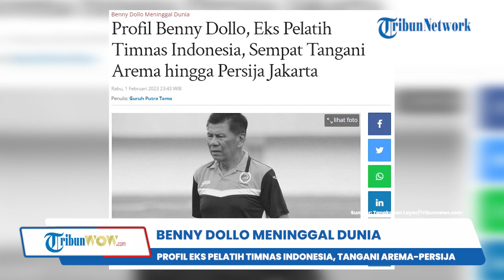PROFIL Benny Dollo Eks Pelatih Timnas Indonesia Meninggal Dunia, Pernah Tangani Arema hingga Persija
TRIBUN-VIDEO.COM - Berita duka kembali menyelimuti sepak bola Tanah Air dengan meninggalnya sang mantan pelatih Timnas Indonesia, Benny Dollo.

Diketahui Benny Dollo meninggal dunia pada Rabu (1/2/2023) kemarin.

Dikutip dari Tribunnews.com, Benny Dollo merupakan pria kelahiran Manado, 22 September 1950.

Pihaknya telah lama berkecimpung di dunia sepak bola Indonesia.

Pria bernama lengkap Benny Selvianus Dollo ini terjun di dunia kepelatihan sejak 1983 silam.

Kala itu, Benny Dollo menangani klub Tiong Hoa Hwee Koan FC.

Pihaknya menjadi pelatih klub tersebut dari 1983 hingga 1985.

Selanjutnya, Benny melanjutkan petualangannya dengan menjadi pelatih satu klub terbesar di Indonesia, yakni Pelita Jaya.

Ia menjadi pelatih Pelita Jaya pada 1987 silam.

Juru taktik asal Manado tersebut berhasil mempersembahkan gelar kepada Pelita Jaya.

Diketahui, selama ditangani oleh Benny Dollo, tiga gelar kompetisi Galatama mendarat di klub tersebut.

Yakni, Pelita Jaya berhasil meraih juara bersama Benny Dollo pada 1988, 1990, dan 1993.

Setelah memutuskan berpisah dengan Pelita Jaya, pihaknya menangani berbagai klub di Indonesia.

Mulai dari Persita Tangerang hingga Persitara Jakarta Utara sempat merasakan racikan strateginya.

Pihaknya sempat meraih pencapaian atas profesinya ketika menangani Arema Malang pada medio 2004 hingga 2007.

Kala itu, Benny Dollo membawa Arema Malang menjuarai Piala Indonesia pada 2005 dan 2006.

Usai menangani Arema Malang, Benny Dollo juga sempat menangani sejumlah tim lainnya.

Diketahui, Persita Tangerang, Persija Jakarta hingga Mitra Kukar pernah menjadi pelabuhannya.

Tak hanya di level klub, Benny Dollo juga pernah mendapatkan amanah untuk menangani Timnas Indonesia.

Bahkan, Benny Dollo dipercaya menjadi nahkoda Timnas Indonesia.

Pertama kali ia menjadi pelatih skuad Garuda pada 2000 silam.

Selanjutnya, Benny Dollo kembali menjadi ahli taktik Timnas Indonesia pada 2008 hingga 2010.

Dalam periode tersebut, Benny Dollo sukses mengantarkan Timnas Indonesia menjadi juara Piala Kemerdekaan 2008.

Diketahui pada 2014, ia terakhir menangani Timnas Indonesia.

Namun, kala itu Benny Dollo sempat ditunjuk menjadi pelatih sementara sejak Minggu (1/2/2015) hingga Jumat (8/5/2015).

(Tribun-Video.com/Tribunnews.com).

Artikel ini telah tayang di Tribunnews.com dengan judul Profil Benny Dollo, Eks Pelatih Timnas Indonesia, Sempat Tangani Arema hingga Persija Jakarta,